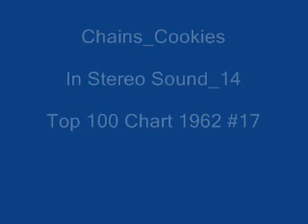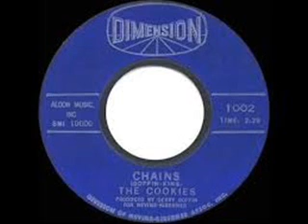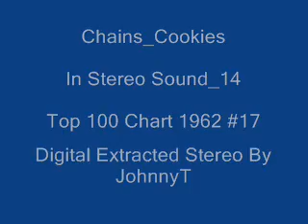Chains Cookies In Stereo Sound 14 1962 #17